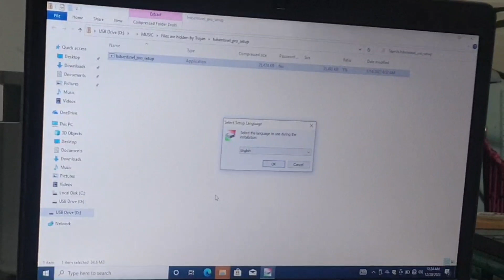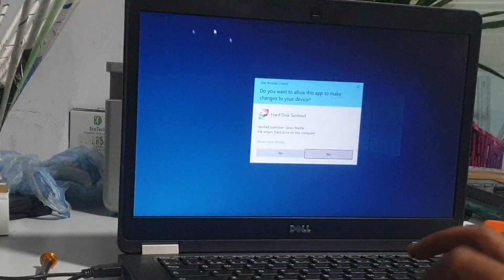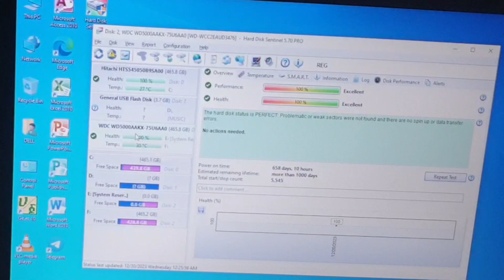How to Check Hard Drive Health